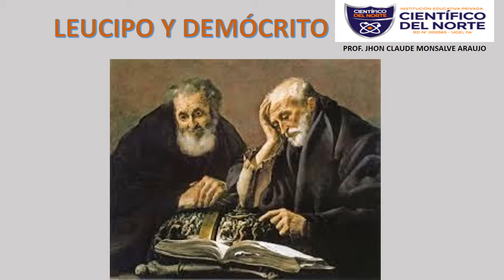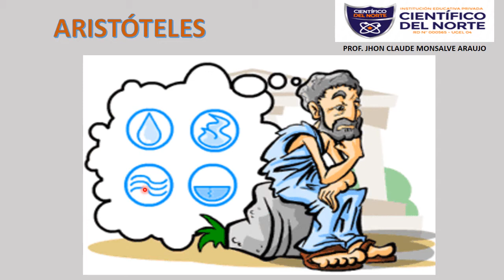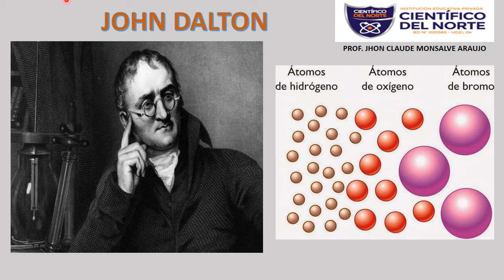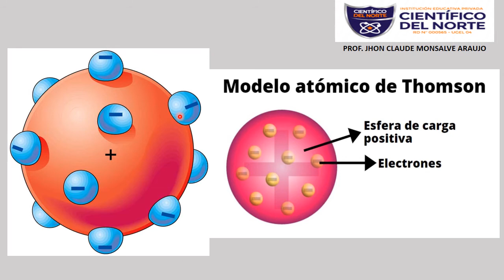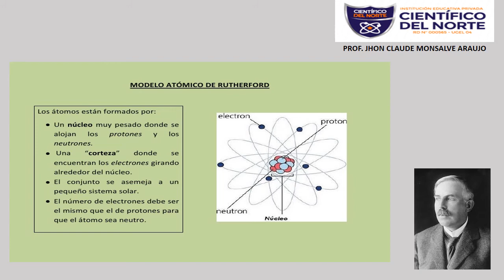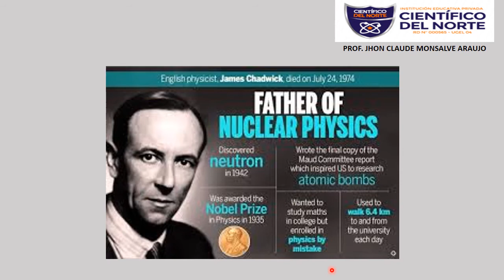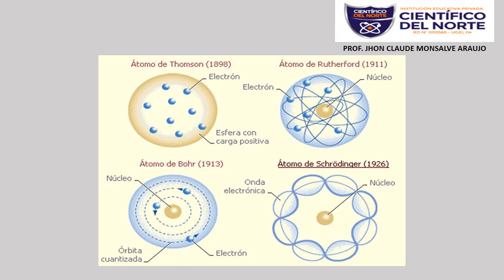MODELOS ATÓMICOS 5TO DE PRIMARIA